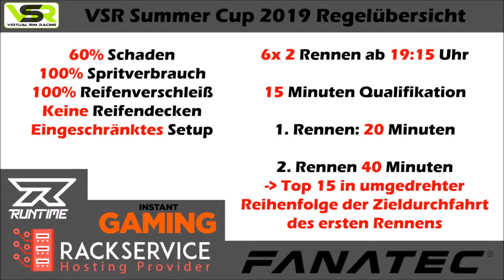Assetto Corsa Summer Cup 2019 - Lauf 2 Spa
📸[Social Media]📸

[Werbung]
🖥[Fanatec]🖥

🖥[Instant Gaming]🖥

🖥[Rackservice]🖥

🖥[Runtime]🖥

🏅[Vorteile bei VSR - Virtual Sim Racing]🏅

-Digitaler Motorsport auf hohem Niveau
-Hartes Kämpfen auf der Strecke
-Meist freundschaftlicher Umgang neben der Strecke
-eine Menge Spaß

📽[Mit was schneiden wir?]📽

Send: Nero 2014,
Timo: Adobe Premier Pro 2018

🎮[Equipment]🎮

[Send]
Prozessor: Intel core i3 4160, 3,6 Ghz
Grafikkarte: Nvidia GeForce GTX 750ti
Mainboard: Medion Akoya
Ram: 8gb crucial
Netzteil: Medion Akoya
Lenkrad: Fanatec CSL Elite Wheel
Pedale: Fanatec CSL Elite Pedals

[Timo]
Prozessor: Intel Core i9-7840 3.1 Ghz
Grafikkarte: Nvidia GeForce GTX 970 APM!
Mainboard: Asus ROG Rampage VI Apex
Ram: 32GB G-Skill
Netzteil: bequite! Dark Power 11 850W
Lenkrad: Fanatec CSW V1
Pedale: Heusinkveld Pedals Ultimate

💲[Spenden]💲

©Copyright©
Die Wiederverwendung unserer Inhalte ist nicht gestattet.
Es gilt das Deutsche Urheberrecht.